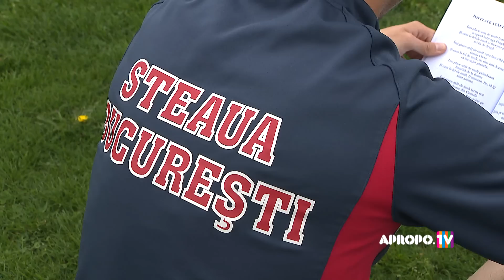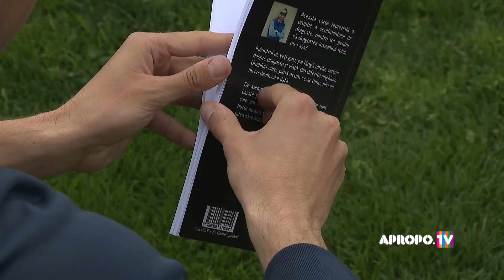EMOȚIILE UNUI FOTBALIST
Alexandru Mărgărit, fotbalist și poet trilingv. Cuvintele (noastre) sunt de prisos.

Recita din versurile lui Smiley și Costi Diță.